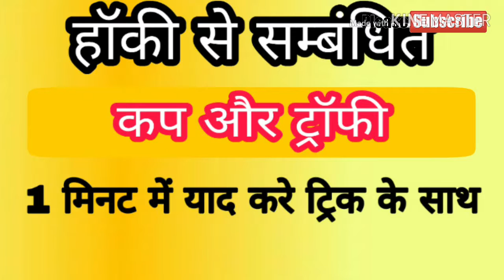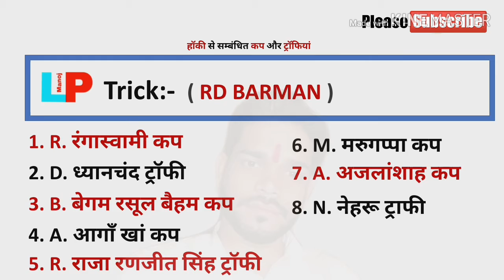हॉकी के सभी कप और ट्रॉफी | Hockey related cup & trophy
Maine aapko es video me